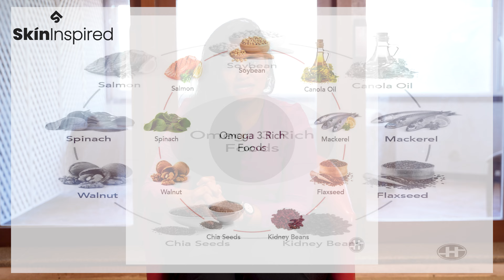Postpartum Pregnancy Skincare | Skincare Routine | Dr. Rashi Soni | SkinInspired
Unlock the secrets to rejuvenating your skin after pregnancy with expert advice from renowned dermatologist Dr. Rashi Soni.

In this video, Dr. Soni shares invaluable tips on postpartum skincare, focusing on how to address common skin concerns and select the best products for your post-baby glow. From understanding the impact of hormonal changes on your skin to choosing the right ingredients for hydration and healing, you'll gain expert insights to help you navigate your postpartum skincare journey effectively.

Let Dr. Rashi’s professional guidance help you tailor a skincare routine that supports your skin's recovery and enhances your natural beauty during this transformative time.

Timeline:
00:40 - All about postpartum care
01:08 - Why postpartum skincare is essential
01:36 - Skincare Ingredients
02:09 - Skincare Routine

Feel confident and refreshed with personalized tips and tricks from skininspired.

👩🏻‍⚕️Don't miss out on the latest skincare tips and advice! Follow Dr. Rashi's social media accounts now to stay informed and take control of your skin health.

link

🩺About the doctor: Dr. Rashi Soni is a Dermatologist in Mangalwara Hingoli, Hingoli, and has experience of 6 years in this field. Dr. Rashi Soni practices at Rashi Hospital in Mangalwara Hingoli, Hingoli. She completed FCPS - Dermatology & Venereology from the College of Physicians and Surgeons Mumbai in 2021 and MBBS from MGM Institute Of Health Sciences in 2016.

Who are we:
Skininspired started with the aim of raising the bar on skincare. With this intent, we bring dermatologist-approved content on skincare for you so that you get only gold-standard information that is unbiased and right for you always!

Why us, you ask? As a result, all our videos are AUTHENTIC and UNBIASED, created with the best of dermatologists, only for you!

📩📩Your opinion matters to us! Leave your skincare concerns and suggestions in the comments below and let's work together to create informative, helpful videos.